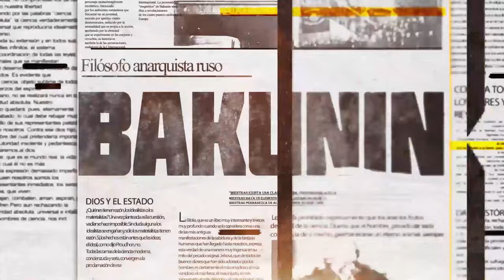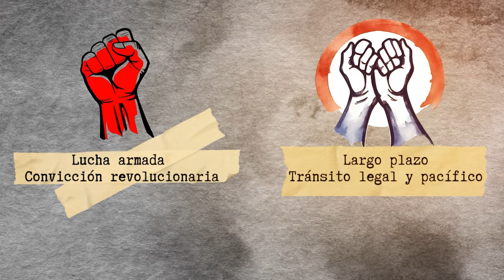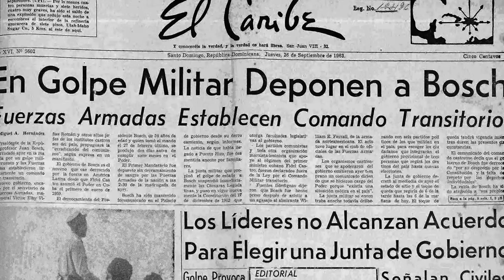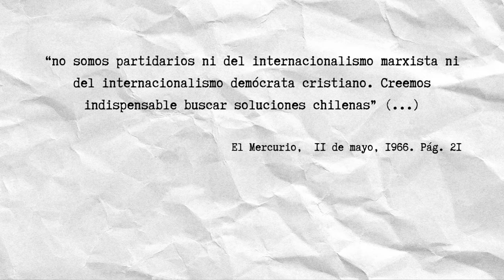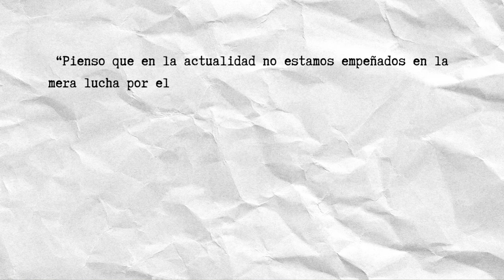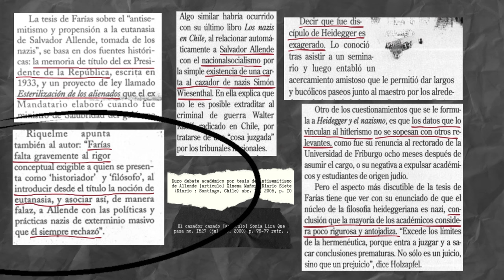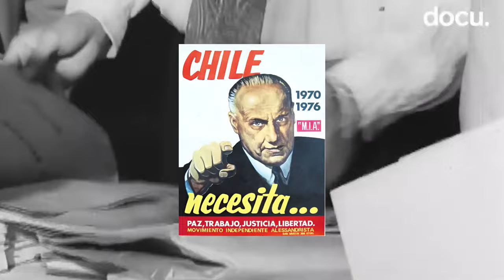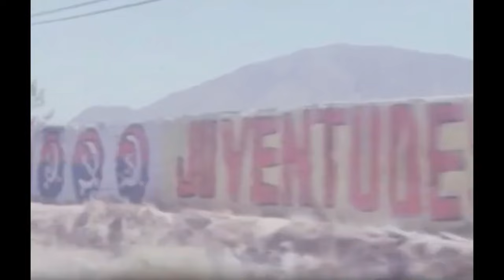Serie: 50 Años de resistencia: Chile bajo el yugo | Episodio #2: Antes de las elecciones de 1970.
En este segundo episodio, nos adentramos en la efervescente década del ‘60, época de grandes transformaciones y de un más que interesante panorama político, que fue moldeando a los distintos actores políticos en Chile, desde la izquierda a la derecha, enfrentaron un tenso escenario que fue preparando uno de los momentos más cruciales de la historia del país. Las elecciones presidenciales de 1970 que dieron por ganador al socialista Salvador Allende.
¿Cómo se creó la Unidad Popular? ¿Cómo se configuró la derecha para este nuevo panorama? ¿Qué estrategias formuló la democracia cristiana? Todo eso y mucho más en su canal de confianza.
Diseño portada: Underdog Studio (Instagram: @pegas.underdog)
Postproducción de sonido y diseño sonoro: Juliams (@yuyin.malacuea)
¿Te gustan mis videos? ¿te gustaría ver vídeos más seguidos y de mejor calidad? Si quieres/puedes apoyarme en las plataformas de micromecenazgos, para hacer de este canal algo mejor y de mayor calidad, con más dedicación y producción y quizás más adelante poder traducir todos los videos en otros idiomas y llegar a más gente
Encuentra mis camisetas/poleras en esta página y estarás aportando al canal
0.00    Introducción
1.40   Capítulo 1.- Escenario sociopolítico en los ‘60
7.53   Capítulo 2.- Cuando no eres “chichá ni limoná”
11.42 Capítulo 3.- La derecha y el Partido Nacional.
14.25 Capítulo 4.- Creación de la UP (Unidad Popular)
18:09 Capítulo 5.- Salvador “Chicho” Allende.
23:36 Capítulo 6.- Jorge Alessandri: la opción derechista
25:33 Capítulo 7.- Radomiro Tomić, el camino de la DC.
27:40 Capítulo 8.- Campaña electoral de 1970.
≛ Fuentes consultadas:
* "La crisis del sistema democrático:Las elecciones presidenciales y los proyectos políticos excluyentes. Chile 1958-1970" | Isabel Torres Dujisin.
* "Chile: los gorilas estaban entre nosotros" | Helios Prieto
*"La tierra para el que la trabaja: Género, sexualidad y movimientos campesinos en la Reforma Agraria chilena" | Heidi Tinsman
* "Sistema de partidos políticos de América Latina. Vol. 1 América del Sur." | Manuel Alcántara.
* "Estudios sobre Sistemas de Partidos en Chile" | Adolfo Aldunate
* "Chile de Alessandri a Pinochet: en busca de la utopía." | Alan Angell
* "Allende, La biografía" | Mario Amorós
* "Radomiro Tomic Romero En: Política y espíritu". Año XLVI, no.390 (nov./dic.1991). Santiago, Chile.
* Reseñas parlamentarias, Jorge Alessandri | Biblioteca del congreso nacional de Chile
* Tomic, palabra de hombre
Sobre la polémica respecto a la tesis de Salvador Allende.